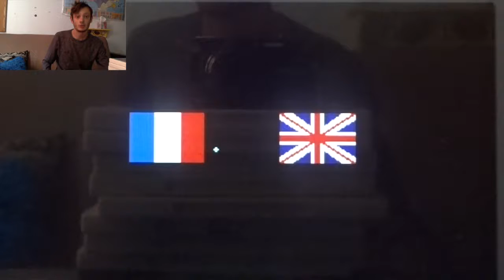There is no game...